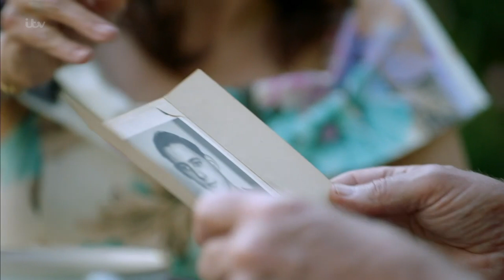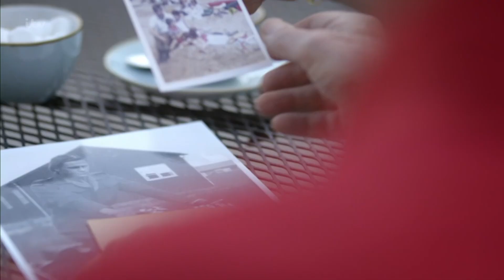Long Lost Family | Brother and Sister Maureen and Keith Meet for the First Time | ITV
Maureen has always felt a connection to the older brother she’s never met. Now that both her parents have passed away, she’s tried many ways to find Keith to tell him that their father was a good man who wanted to be part of his son’s life. Catch up now on the ITV Hub